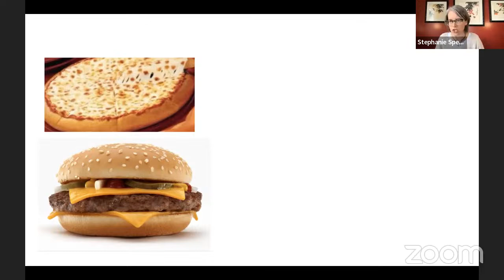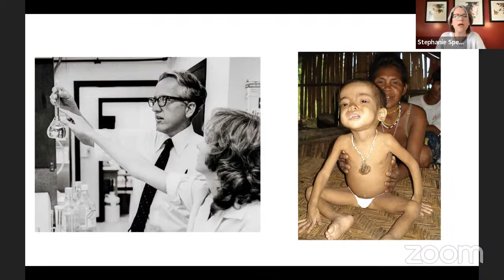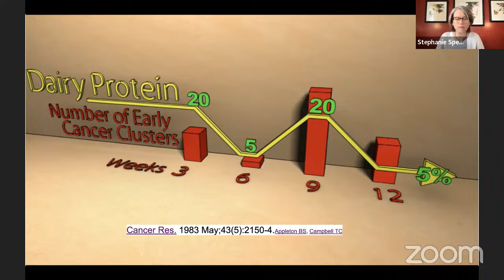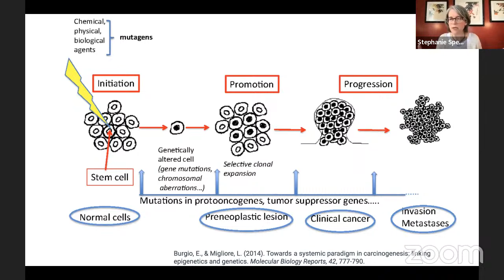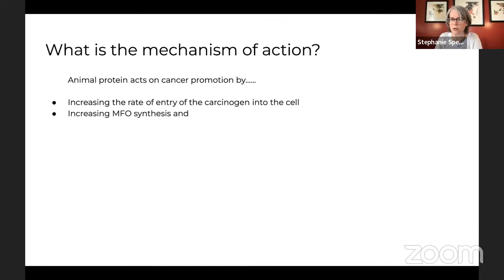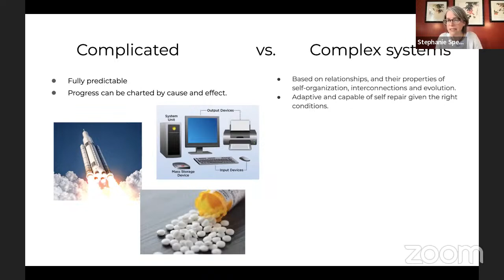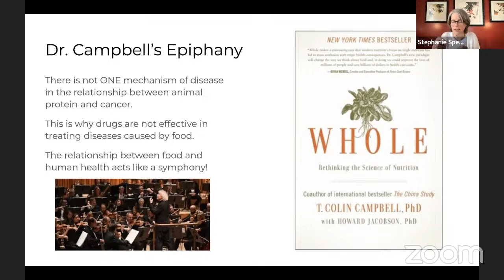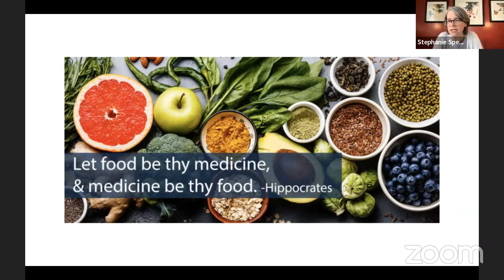Tami visits with Stephanie Spencer RN. BSN and her 21 Day Plant_Based Challenge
A conversation with Stephanie Spencer RN. BSN  and her 21 Day Plant_Based Challenge course  contribution to the Vegan Health & Weight Loss Bundle.

The Bundle Includes Our Master Class eBook & Video Course - "Batch Cooking With Tami"

Our Guest Today - Stephanie Spencer -  In the Bundle! -
Stephanie will share about her, self-paced "21 Day Plant-Based Challenge Course" with a focus on chronic disease reversal pinpointing Type 2 Diabetes, heart disease, high blood pressure, high cholesterol and weight loss.

Stephanie Spencer is a cardiac RN with 27 years of experience working within the medical system combined with a Board Certification in Lifestyle Medicine from the American College of Lifestyle Medicine. Stephanie loves to teach her clients how to prevent, treat, and even REVERSE their chronic disease with Plant Based Nutrition and Lifestyle Medicine. Stephanie teaches many live Plant Based classes in her local community (Little Rock, Arkansas) and also utilizes an extensive online course titled The 21 Day Plant Based Challenge focusing on treating and reversing chronic diseases such as Type 2 Diabetes, heart disease, and excess weight.
Stephanie’s Plant Based Jump Start Course PLUS 110 other contributions are included in the $49 UltimateVegan Health and Weight Loss Bundle!

Items referenced in the video.
Book Whole:  Rethinking the Science of Nutrition, T. Colin Campbell, Ph.D.

The bundle is ONLY available until February 12, 2023 at 11:59 PST. Once it’s over, the 2023 Ultimate Vegan Health and Weight Loss Bundle is gone forever!

The Bundle.

What you get in the BUNDLE along with the "Batch Cooking With Tam" course
•  Rachel Detroit's "What is lifestyle medicine?"
• Fitness guides and workouts
• Gut Health content
• Access to a plant based conference with 32 videos
• 25 hour Yoga Teacher Training Course
• Hours of cooking instructional videos
• Cravings & Food Freedom content
• Raw food & WFPB recipes​
• Thousands of recipes both raw and cooked
• Ethical veganism content
• Challenges and transformation programs
• Access to free months of membership groups
• Language course (how we speak to ourselves)
• Unstuff your life workbook
• Self work and self love content
• and MORE!!

The “Batch Cooking With Tami” course teaches the “What, When, Why, and How” of batch cooking, to support your quest to live a healthy whole food plant based life style. The course contains a 108 page eBook & course guide that includes 50 of Tami’s recipes. There are 10 lesson modules containing 32 videos.

This new offering of mine will sell alone after the bundle for significantly more, it is being launched inside of the once-a-year bundle: The Ultimate Vegan Health & Weight Loss Bundle! Yours for only $49, you get over 110 pieces of content (worth over $6000 I might add!) from other creators too! This is such an amazing special, we don’t want you to miss out!

The bundle is only available for a limited time (endingFeb 12) so hop on over
to see everything you are getting for ONLY $49!

Get 🔸110+ 🔸 Vegan eBooks, eCourses, workouts, presentations, and cooking classes from plant-based Doctors, chefs & creators all focusing on low-fat plant-based weight loss!

✴️ Learn from some top plant-based doctors like Dr. Mcdougall, Dr. Fuhrman, Dr. Esser, Dr. Mendez, Dr. Sabatino, Dr. Zhu, Dr. Niki Davis
✴️ Cook right alongside with many plant-based chefs in video courses and ebooks
✴️ Countless recipes to help you lose weight and choose healthy options safely without restrictions… Completely oil-free!
✴️ Learn about healthy skin care, working on healthier relationships with our food, raw veganism and more!
✴️ Detox your home, learn how to grow microgreens & ferment veggies, food journaling, and more unique contributions!
✴️ Workouts and Fitness classes included!

Retail valued  OVER $6000!
But for right now only, get EVERYTHING for only one payment of $49 but ONLY available until Feb 12 at 11:59 pm PST!